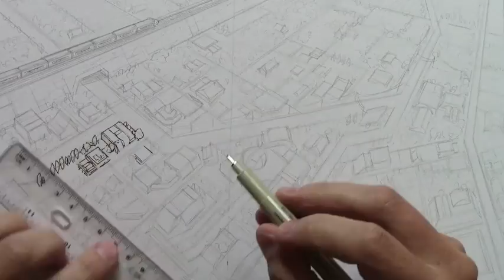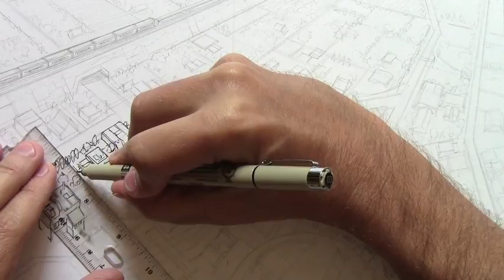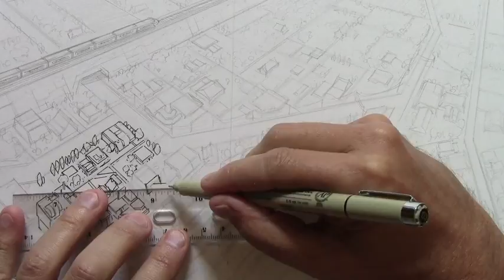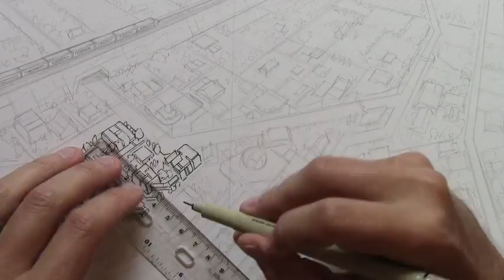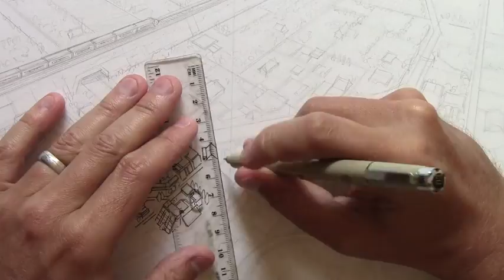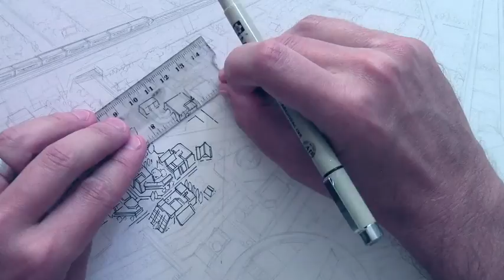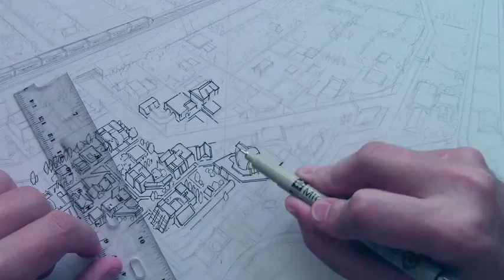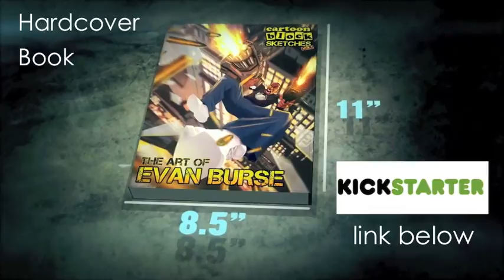Vlog #2: The "Crilley Story," Part Two